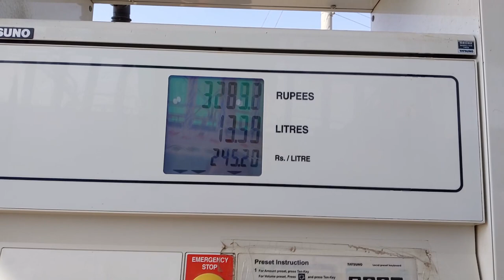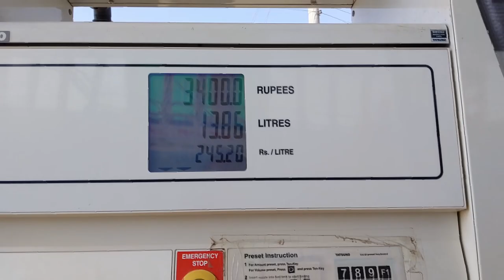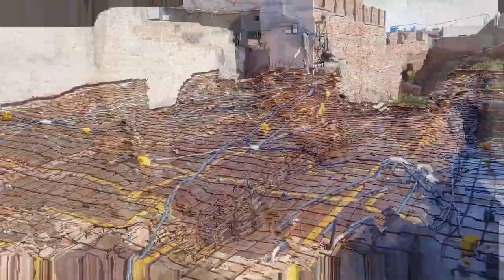Mashallah Hamary New Ghar Ka Lanter daal Dia | vlogs Pakistani